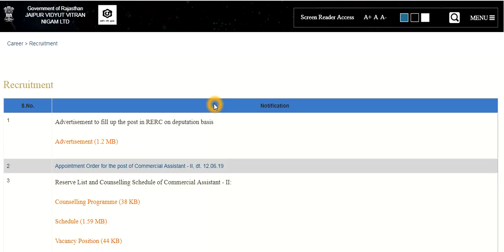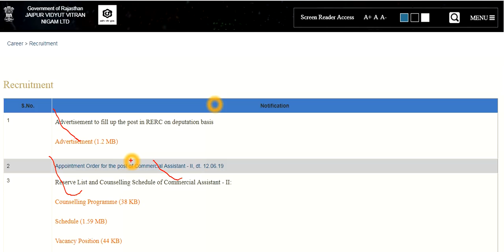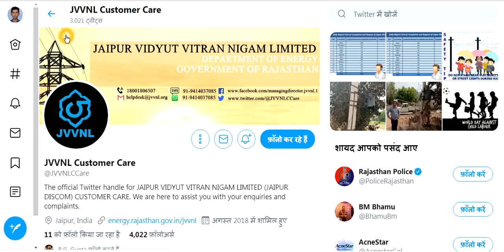jvvnl hlper 2 result ,helper 2 result ,jvvn helper result ,helper result ,jvvnl result